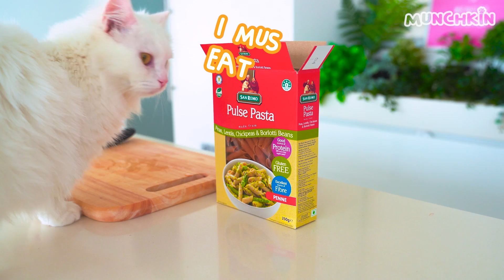Cats vs Cucumber Compilation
Today, Munchkin cats battle with the Cucumber and more!